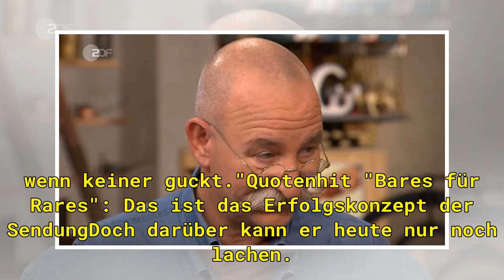Hier verrät Horst Lichter witzige Details über "Bares für Rares"